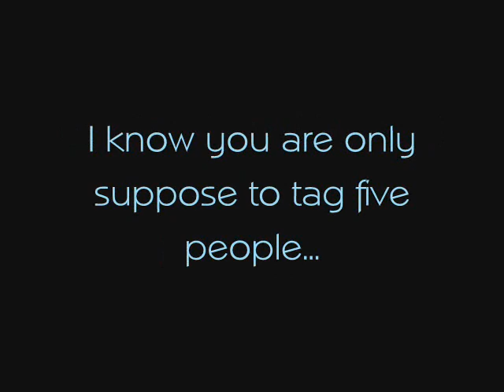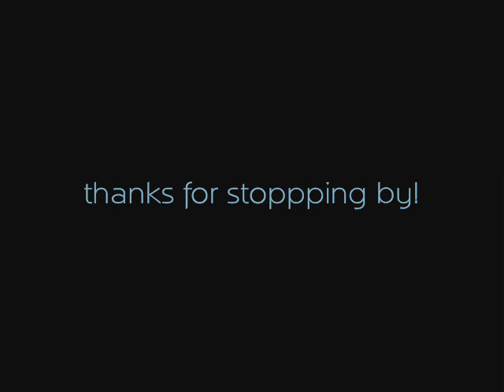re: telephone art tag game/ dream shiva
Here in the telephone art tag game you do art inspired by the taggers work. If any one wants to join in on the game GO FOR IT!!

Cheers,
Meg